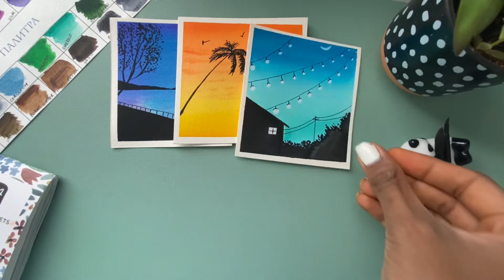Easy Mini Watercolor Paintings for Beginners | Step-by-step Tutorial | Paint in 10 minutes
In today's video I'll show you easy mini watercolor painting for beginners step by step that you can create along with me using the basic watercolor painting techniques like wet on wet and gradient wash.This is going to be a 10 day mini water color painting series and they beautiful painting are to be created in less than 10 mins
Give me a Thumbs up for more creative painting ideas! 👍

Day 7 - Bright Sky!

⭐️Materials Needed:
☘️Paper: 100% or 25% cotton watercolor paper
☘️Pen: waterproof fine liner
☘️Colors: watercolors
☘️Brushes: 4, 8 round

♥Pen:
Sakura Gelly Roller
Uniball Signo

♥Watercolors:
White Nights

♥Gouache Colors:

⭐️Chapters
0:00 - Introduction
0:30 - Materials needed for Mini Watercolor painting
1:25 - Background color filling for watercolor painting
3:00 - Silhouette